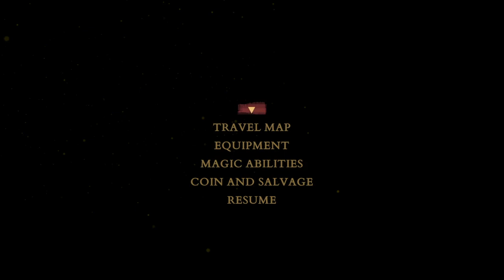The Vale Part11